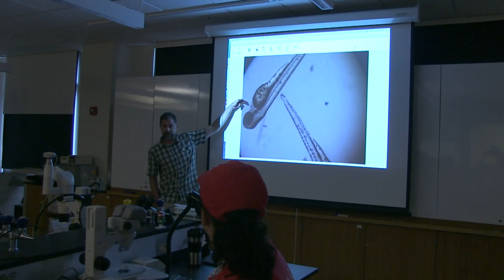Eureka! Year Five at UMass Amherst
The College of Natural Sciences and Girls Inc. of Holyoke celebrate five years of the Eureka! program, which teaches local teenage girls about science, technology, engineering, art, architecture and math, and encourages them to apply to college.